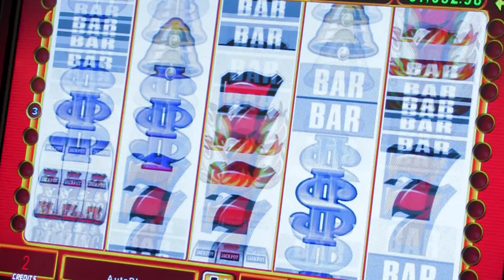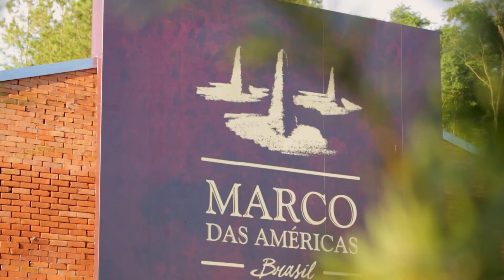Aniversário de Foz - Repórter Rafaelle Gerhardt - Caminhos do Oeste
Quem conhece a força da natureza, a usina sem fumaça, a união de três países e muito mais que Foz do Iguaçu tem a oferecer. Estar aqui pode ser uma experiência indescritível. A essa terra acolhedora e única  as nossas mais singelas homenagens e gratidão.